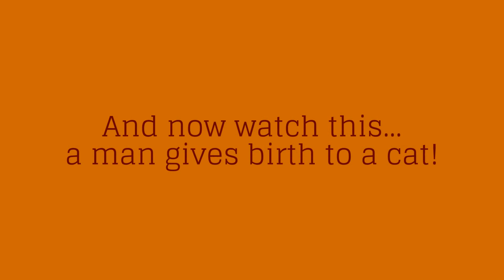Cat Giving Birth to Kittens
* What to Expect when your cat is about to give Birth

Cats are very proficient breeding animals and rarely need assistance but it is useful to know what to expect as at times they do need help. Quiet observation is recommended with minimal intervention.

* How will I know my cat has started going into labour?

Usually about two days before giving birth your cat's mammary glands will increase in size and she will begin
producing milk.

Stage 1 - The onset of labour is often around 12 hours before the appearance of the first kitten.. The cat's temperature will decrease to about 99 degrees F and you may notice a drop in her appetite. She may become restless and begin nesting in earnest. She may follow you around and become very affectionate or pace from room to room. Other signs are that she may begin purring, meowing, panting, licking her genitals and she may vomit. You may notice a vaginal discharge. Not all signs apply to all cats.

Stage 2 - The visible signs that a cat is actually in labour - are evident after she has entered her nesting box and is disinclined to come out. She may have been preparing and re-arranging her nest for some days but her demeanour changes. Be aware that if she is in a strange place or there are other animals in the vicinity she can delay the onset of delivery so it is wise to set her up some days before hand in a quiet place.

* Birth of the Kitten?

As the kitten is delivered it will arrive attached to a placenta and wrapped in the amniotic sac membranes that will cover it’s muzzle. The mother cat should break these by licking to enable the kitten to breath. If she delays and time passes you may intervene and break these membranes for her using clean sterile cloth to clear it’s nostrils.

The placenta will be still attached to the kitten and it may be delivered with it or later. Each kitten has an individual placenta. Keep count of placenta delivery as retained placentas can cause infection and even death.

The  mother cat should chew through the cord and eat the placenta which is normal and nutritionally valuable for her. With an inexperienced  mother make sure she does not try to eat the kitten.

Subsequent kittens will be born at intervals and in between each birth the mother may settle with her babies and they will try to suckle but the nest will become wet and disturb the earlier born babies with each new arrival but this is not necessarily abnormal
Depending on how well your cat is bonded with you she may allow you to remove the kittens into a warm box always leaving her with one kitten as the next arrives. Her moving around can possibly harm the newborns if she treads on them but too much intervention from a human can spoil the bonding process.